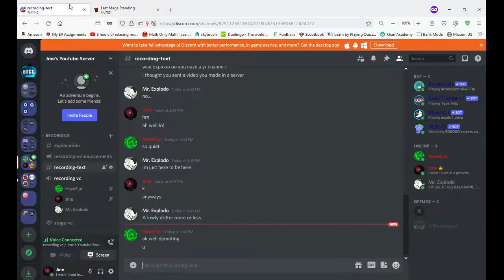Playing arx arcana with members of my discord server!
Oh also sorry it took so long to get out, I will try to go back to my normal schedule!

Timestamps used to set up chapters:
00:00 Lobby
00:41 Game 1
03:52 Game 2
06:10 Game 3
08:15 Game 4